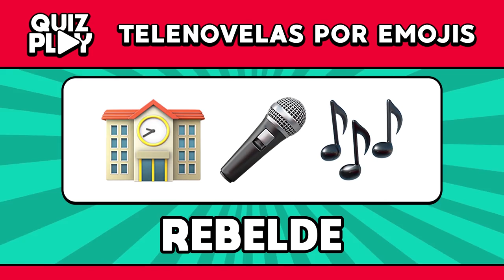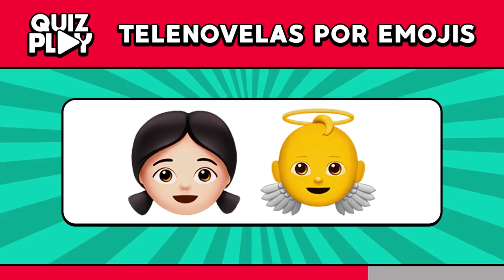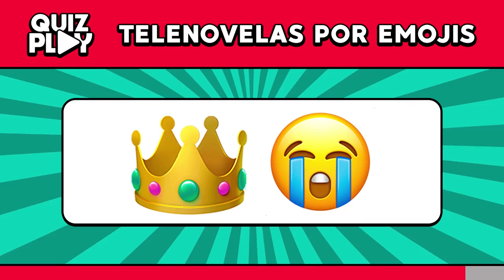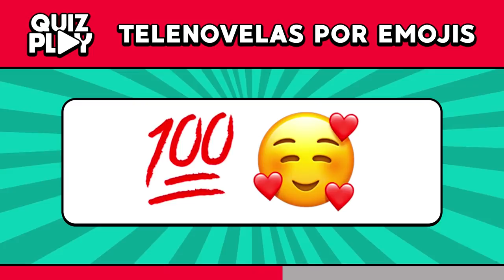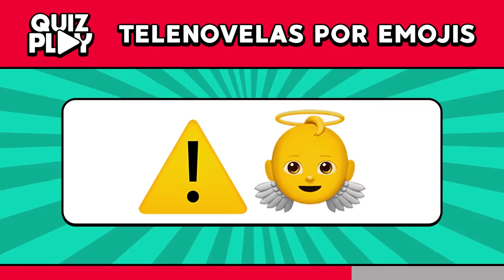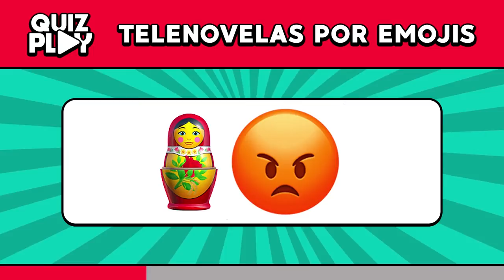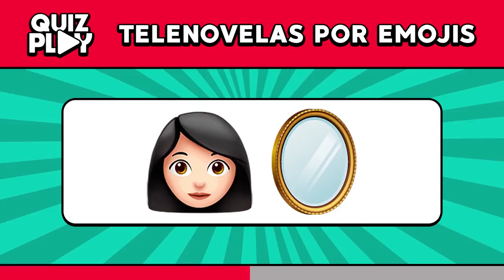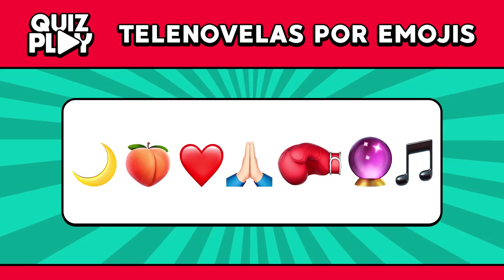📺😃 ¿Sabes adivinar las TELENOVELAS CON EMOJIS? - Quiz Play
Si alguna vez has visto algunas telenovelas, talvez este quiz te demuestre cuantas usted ya visto adivinando el nombre de ellas sólo por emojis.

Este video será un gran desafío para usted, espero que diviértese y que tenga una buena suerte para descubrir las telenovelas por emojis.

00:00 - Nível Fácil
02:38 - Nível Medio
05:08 - Nível Difícil
07:24 - Bono